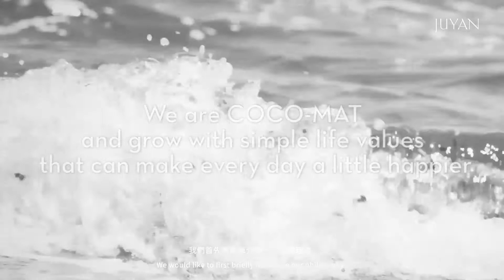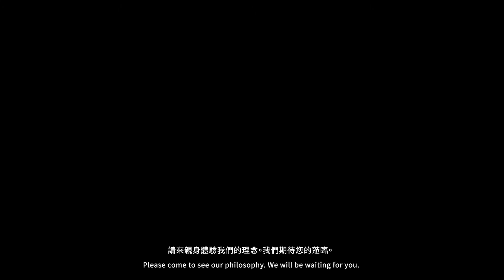希臘頂級天然床具COCO-MAT登台｜創辦人Paul Evmorfidis 專訪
COCO_MAT 首度登台巡迴展

一生提倡天然健康革命的希臘傳奇人物 COCO-MAT創辦人Paul，今年因疫情影響，來台無法成行，他特別以視訊方式跟大家問好，展現兩企業互助情誼。

▍ COCO-MAT 提倡天然
COCO-MAT是希臘第一家提倡天然產品和生活方式的企業集團，床具的 每一層皆為天然材質，沒有金屬彈簧干擾，對人體與環境有正面影響，提供舒適健康的睡眠品質。

▍頂級酒店名人明星首選
全球奢華安縵酒店、希爾頓飯店集團、倫敦置地廣場酒店、麗池卡爾頓、阿聯酋國航頭等艙，男神喬治克魯尼，貝克漢夫妻……各種星級酒店御用，名人明星都是COCO-MAT的愛用者。